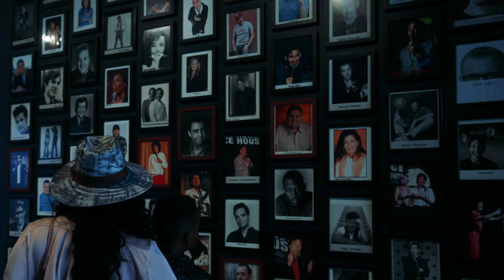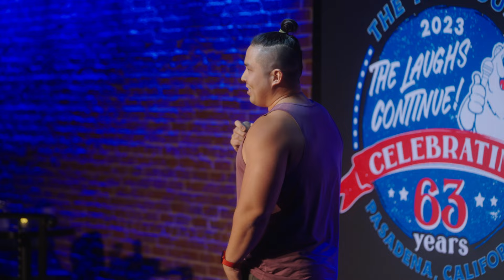The Secret To Every Relationship Is Performing Oral | Peter Lin | Stand Up Comedy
Peter Lin loves to body build as a trauma response. He also loves Mortal Kombat. Everything he talks about is real. This is his FIRST time performing.

Real People. Real Stories. Real Funny. That’s been our motto at Cool Beans Comedy since it was founded in 2009.

From ages 7 to 70+, our classes take comedians of all skill levels (beginner to advanced), mine their life stories, and craft together vulnerable and relatable sets that they perform at the legendary Ice House Comedy Club.

Cool Beans Comedy Presents (Vol. 1) is Cool Beans Comedy’s 1st Independent YouTube series that features stand-up comedy sets from the best of the next generation of stand up comedians (and everyday funny people) at the legendary Ice House Comedy Club.

Credits:
Written and Performed by Peter Lin

Director of Photography: Tyler Mark Henderson

Cam Operators:
Austin R Chavira
Joseph Watts
Travis McKenney

Assistant Cameras:
Tiffany Yvette Ayala
Cooper Kusbit

Editor: John Rantz
Sound Recording: Noah Alexander

Production Assistants:
Kevin Liang
Andy Solis
Jules Brown
Collin Surbeck
Devon MacNerland

Photographers:
Jill Petracek (IG: @jill.petracek)
Greg Feiner (IG: @greg.feiner)